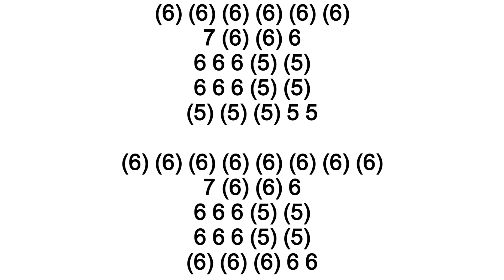HOTEL CALIFORNIA HARMONICA ( CHROMATIC ), ARMÓNICA CROMÁTICA, GAITA DE BOCA, MUNDHARMONIKA